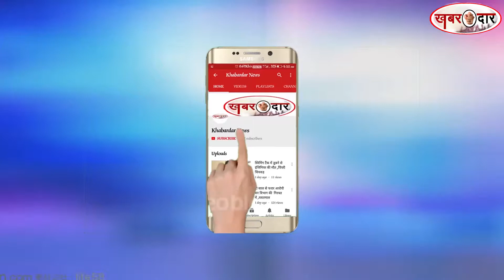निलबिंत एसटी कर्मचारी को मिलेगी स्थाई नौकरी ,मुंबई